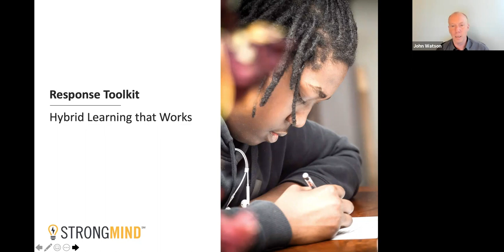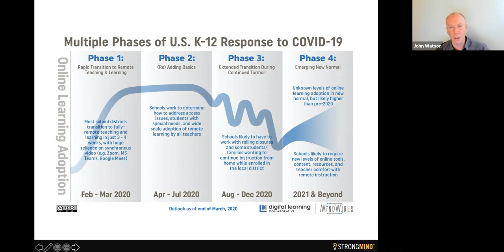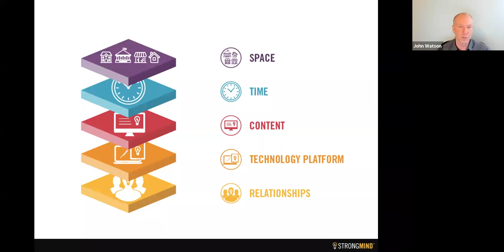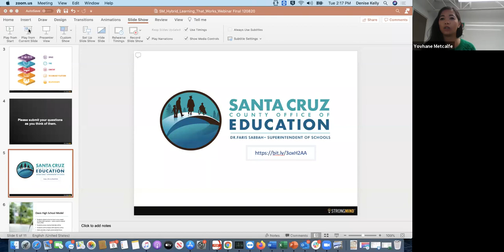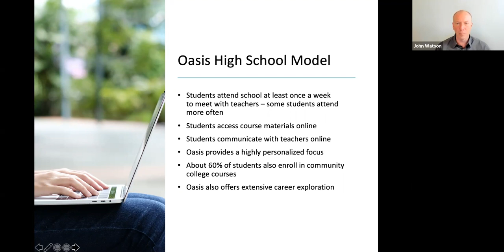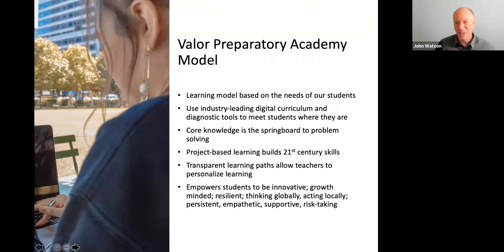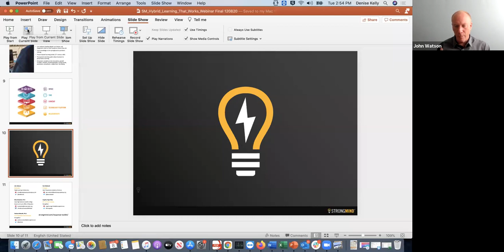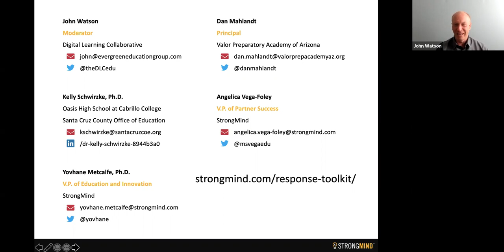Hybrid Learning that Works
In this webinar, hosts will explore what hybrid learning is, how schedules work, challenges, and how StrongMind supports hybrid from planning, implementation, courses, SEL, and more).